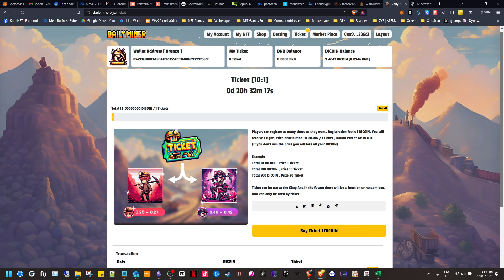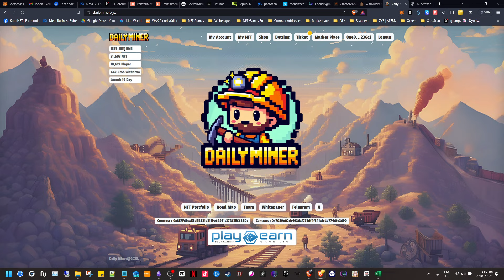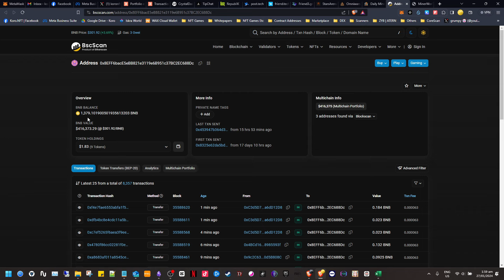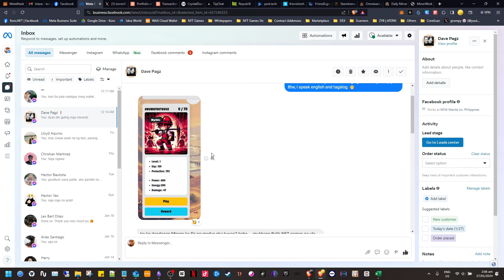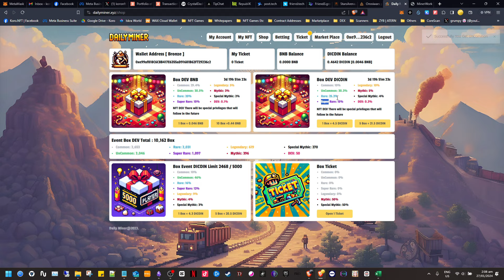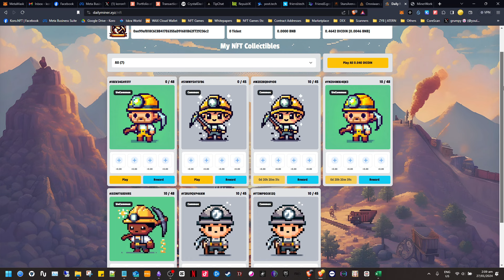Play2Earn: Daily Miner (Earnings Update)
Just want to give an update about my earnings here in Daily Miner.

Magkano na ba naabot natin in 10 days? Nagmint ako new NFT!

✨DAILY MINER✨

📌INFORMATION
• Project Name: Daily Miner
• Network: Binance Smart Chain
• Gameplay: Click2Earn
• Doxxed Team: No
• Risk Level: Mid - High Risk
• Estimated ROI: 30 days

NOTE: Manage your risks and do not gamble.